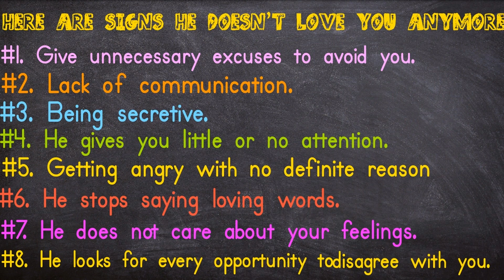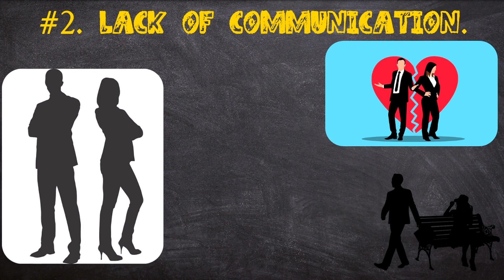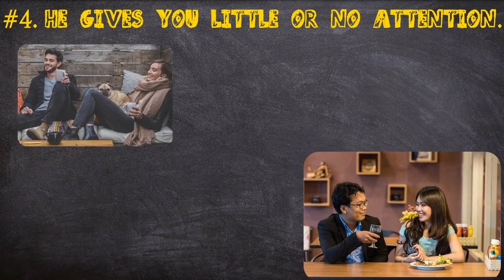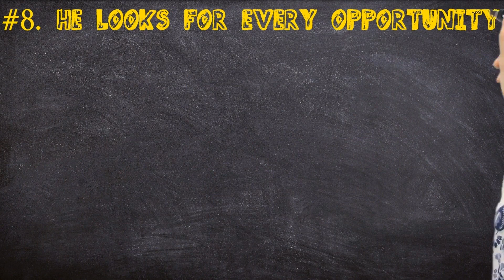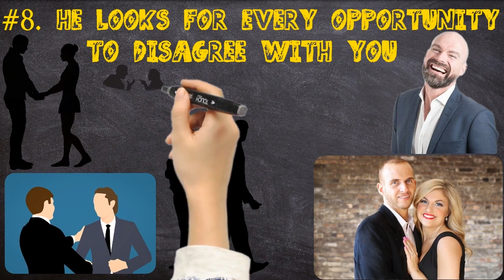8 PAINFUL SIGNS HE DOESN’T LOVE YOU ANYMORE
Hellloooo friends,Do you want to know the signs that he is indeed no longer in love with you? It might be painful (okay, it will definitely be painful) but it sure is better to know so that you can define where your relationship stands.Here Are Signs He Doesn’t Love You Anymore.
#1. Give unnecessary excuses to avoid you.
#2. Lack of communication.
#3. Being secretive.
#4. He gives you little or no attention.
#5. Getting angry with no definite reason.
#6. He stops saying loving words.
#7. He does not care about your feelings.
#8. He looks for every opportunity to disagree with you.

❤Thanks A lot For your Support❤